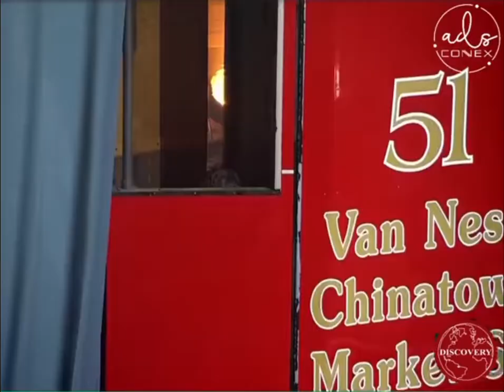hack não 2 😄